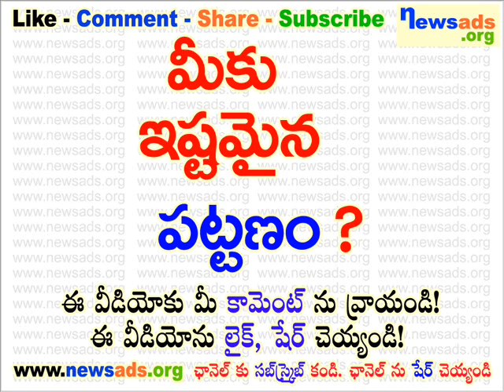మీకు ఇష్టమైన పట్టణం?